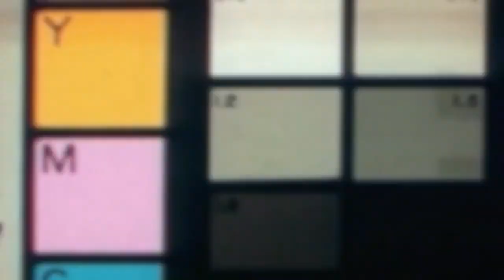SprintCarUnlimited.com Weekend Preview and picks presented by Wicked Energy Gum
SprintCarUnlimited.com Podcast hosts Jeremy Elliott and Ryan Hand preview the storylines for the upcoming weekend and make picks for select events.